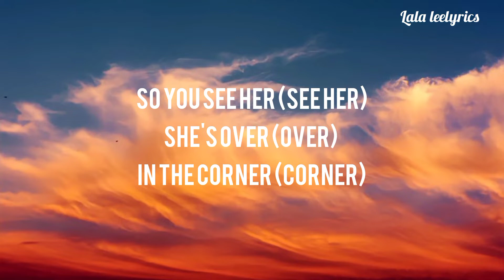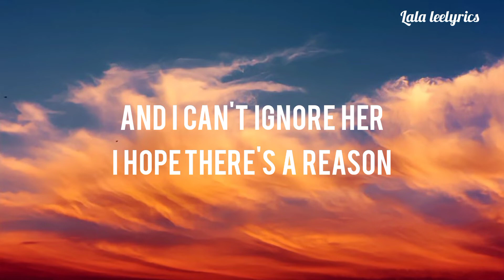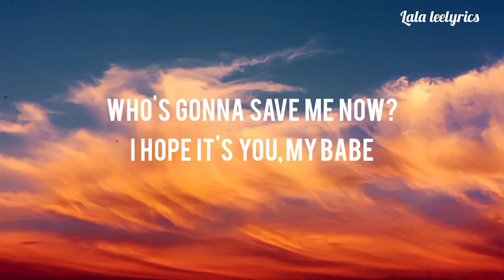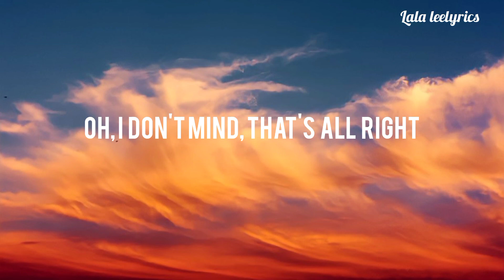AMAZING- Rex Orange County | don't change a thing you are amazing Lyrics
Lyrics of amazing by Rex Orange County